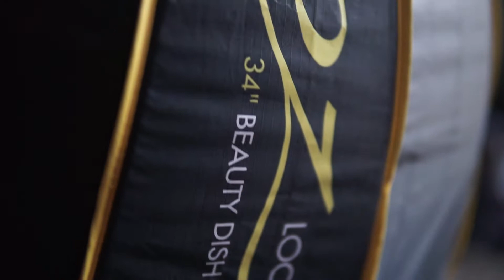ALIEN BEES BALCAR TO BOWENS MOUNT ADAPTER CONVERSION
my review on the adapter to convert paul c buff lights to use the more universal bowens mount for cheaper modifiers
filmed with sigma 30mm 1.4 on sony a6000

LINK TO BUY